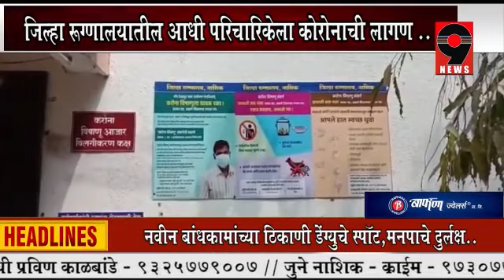9 News-एकदा कोरोनाची लागण झाल्यानंतर पुन्हा कोरोनाची लागण होत नाही अनेकांचा दावा खोटा..